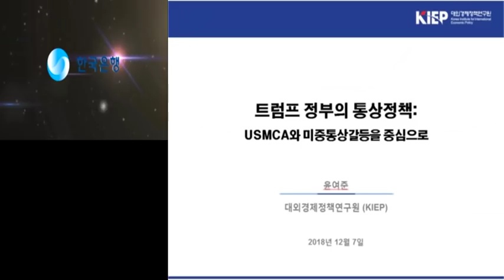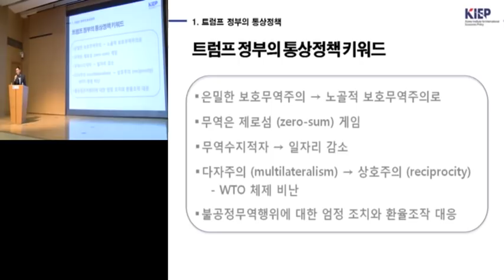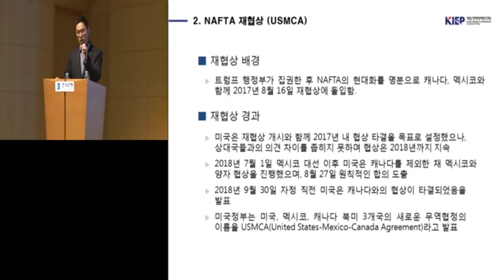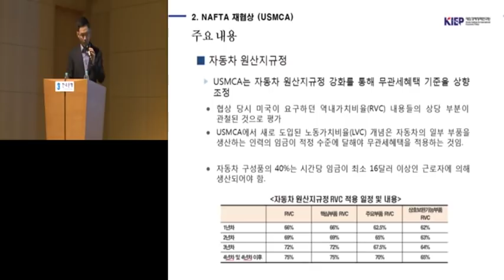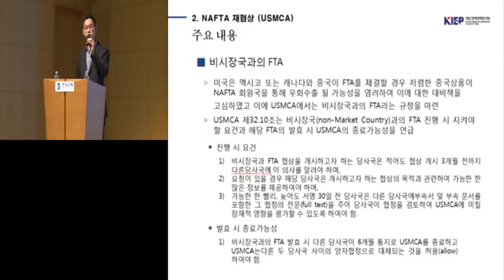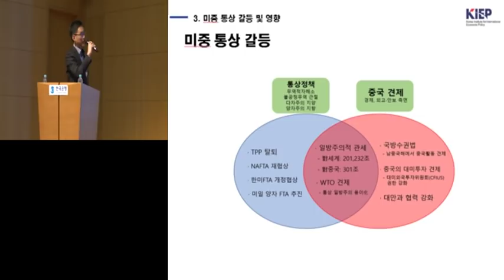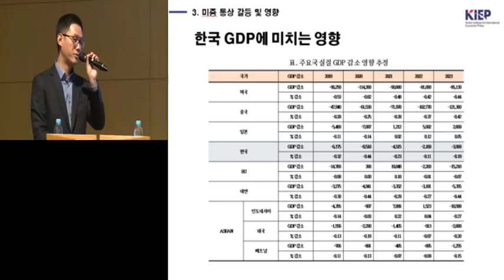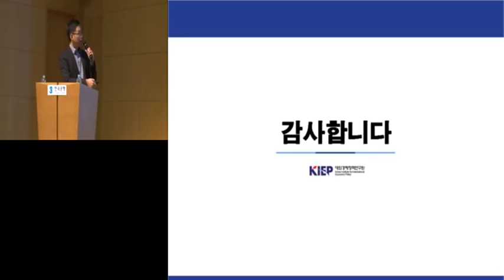[한은금요강좌] 최근 NAFTA 재협상의 주요 내용과 시사점(2018.12.7)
□ 제770회 한은금요강좌
ㅇ 주제 : 최근 NAFTA 재협상의 주요 내용과 시사점
ㅇ 강사 : 대외경제정책연구원 세계지역연구센터
                윤여준 부연구위원
ㅇ 일시 : 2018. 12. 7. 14:00~16:00

00:01:09   차례
00:01:33  Ⅰ. 트럼프 정부의 통상정책
00:24:14  Ⅱ. NAFTA 재협상 (USMCA)
00:55:31  Ⅲ. 미.중 통상갈등 및 영향
01:22:47  Ⅳ. 향후 전망 및 시사점